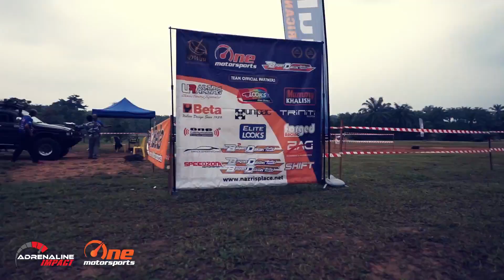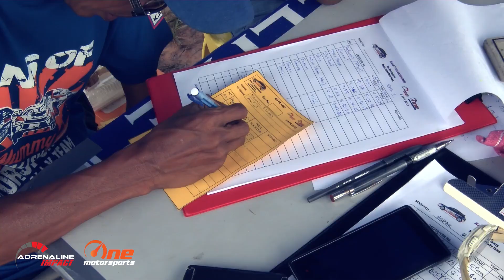MELANGKAH MAJU UNTUK INDONESIA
Apa yang ingin saya sampaikan pada konten kali ini sebenarnya terletak pada tulisan ini, bukan pada video..

Bismillahir Rahmanir Rahim... Izinkan saya & Recky untuk bisa membawa nama Indonesia di kejuaraan rally internasional, Malaysia Rally Championship 2018.

Insya Allah kami akan mengikuti seluruh kejuaraan tersebut selama 1 tahun penuh. Dimulai dari kejuaraan Asia Pasifik International Rally of Johor pada bulan Juli nanti, hingga Rally of Perlis pada bulan Desember 2018.

Mayoritas peserta akan berasal dari negara Malaysia, dengan beberapa perally lainnya dari Jepang, India, China, Australia, dll.

Jadwal Rally Internasional ini akan menjadi prioritas saya di tahun ini, tetapi saya tetap akan mengikuti beberapa kejuaraan Offroad & Rally Nasional.

Saya & Recky Resanto akan tergabung didalam tim One Motorsports, menggunakan salah satu kendaraan Rally favorit saya, Proton Satria Neo .

Video ini merupakan sesi latihan tim One Motorsports di Sirkuit Rally Sepang, pada bulan April lalu. Cukup menarik karena latihan ini dibuat layaknya sedang mengikuti kejuaraan Rally.

Hasil latihan tim One Motorsports :

1. Julian Johan - Recky Resanto
2. Roduwan Rashid - Faizal Tuah
3. M. Henzee Hamzah - Syamim Khalid